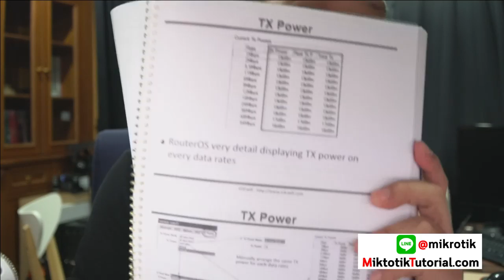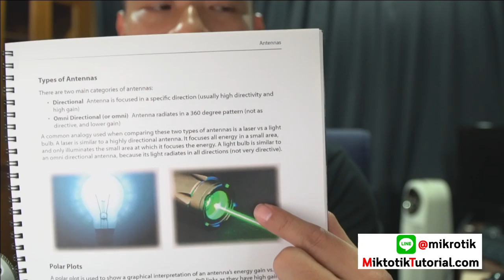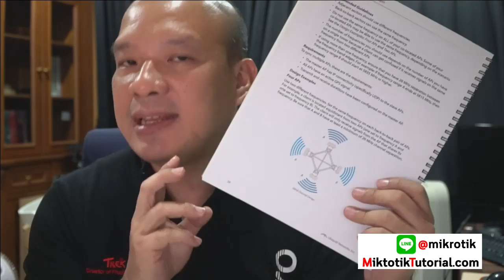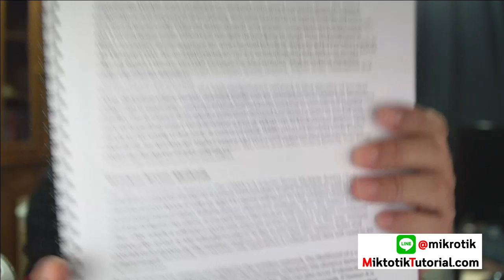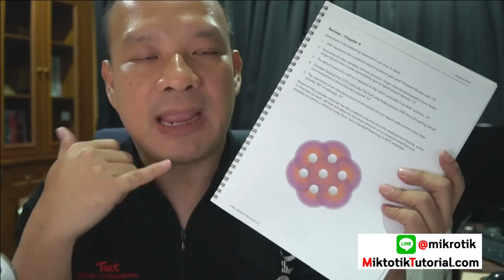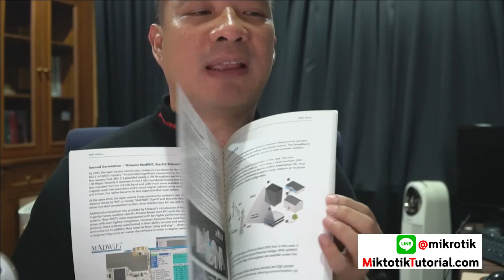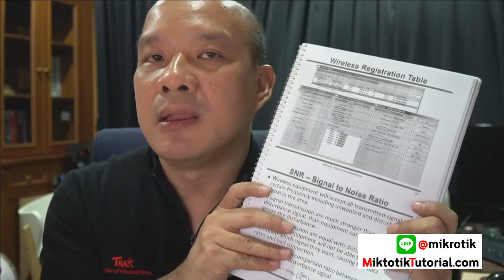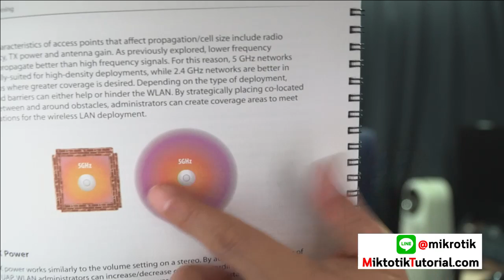Review Course Wireless ระหว่าง Mikrotik และ UBIQUITI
สำหรับคนที่สนใจหาคอร์สสอนเกี่ยวกับ Wireless Access Point เพื่อนำไปทำงานจริง MTCWE และคอร์ส Airmax + Enterprise Wireless Admin เป็นคอร์สที่น่าสนใจมาก เพราะเป็นคอร์สในระดับให้ความรู้ระดับมืออาชีพทั้งคู่ แต่มาดูกันครับ ว่าถ้าเราไปเรียนคอร์สไหนแล้วเราจะได้อะไรติดกลับมา ^_^